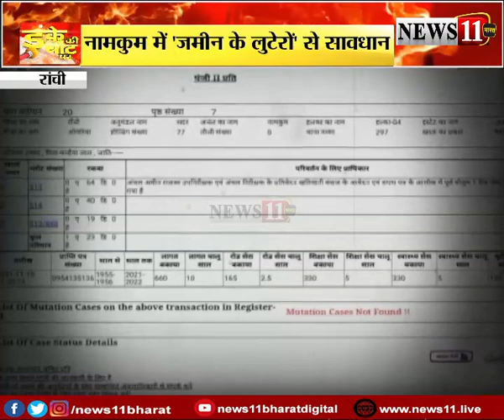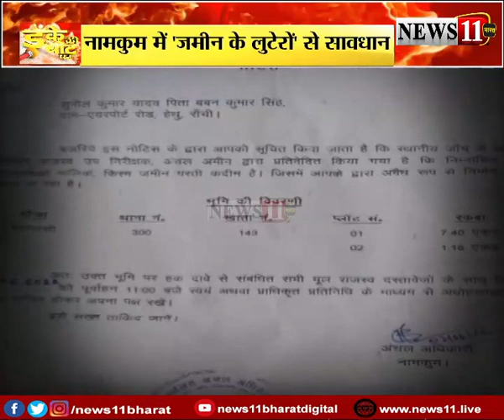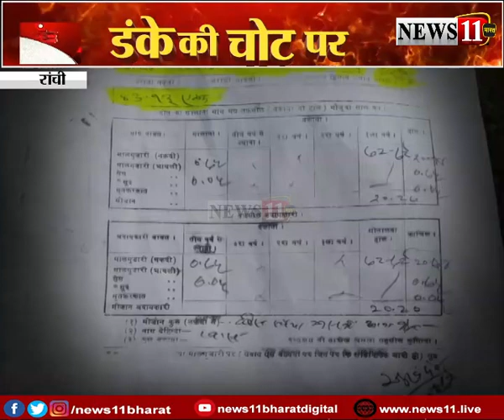गैंग्स ऑफ ‘जमीन’ लुटेरे